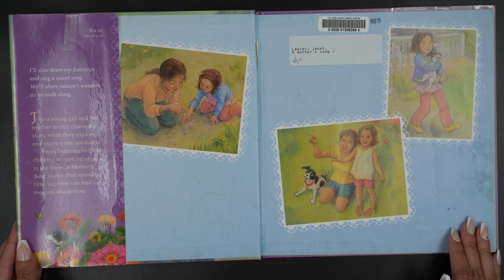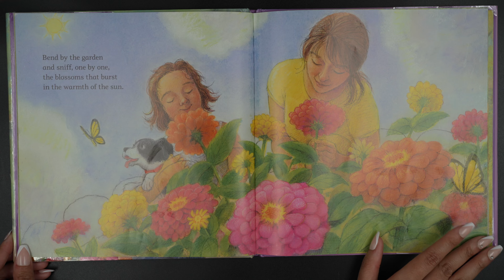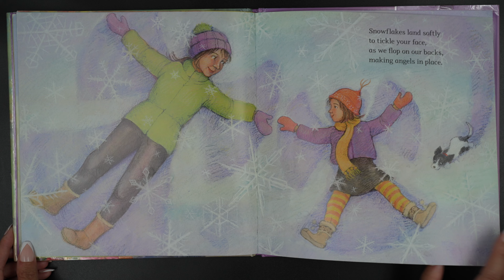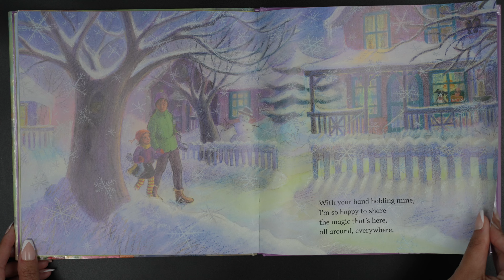A Mother's Song | A Children's Bedtime Story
I'll slow down my footstepsand sing a sweet song. We'll share nature's wonders as we walk along.

Join a young girl and her mother in  this charming story while they explore and enjoy a day outdoors. From listening to the birds chirping to making angels in the snow,  A Mother's  Song shows that spending time together can lead to magical discoveries.